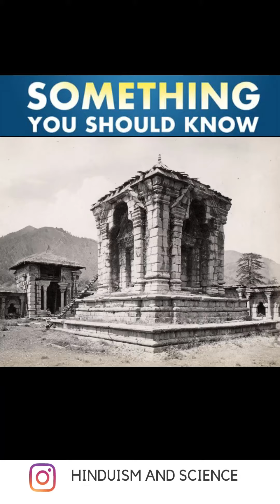Sharada Devi temple (Sharada Peeth) from Pakistan bombed by Pakistani army.